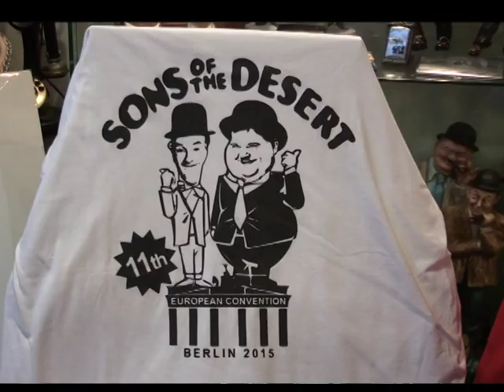Wolfgang Günther erzählt ... (Laurel & Hardy) MUSEUM IN SOLINGEN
ein Hobby und eine - kontrollierte - Leidenschaft. Schwerpunkt der Sammlung sind natürlich die Filme, aus denen sich der Besucher sein eigenes Programm zusammenstellen kann.
Vera Guenther - Solingerin des Jahres 2018
Daneben gibt es jede Menge
Exponate:

Filmplakate,
Fotos,
Programme,
Pressematerial,
Plastiken sowie
private Dokumente

der beiden Künstler. BESUCHT DAS LAUREL & HARDY MUSEUM IN SOLINGEN